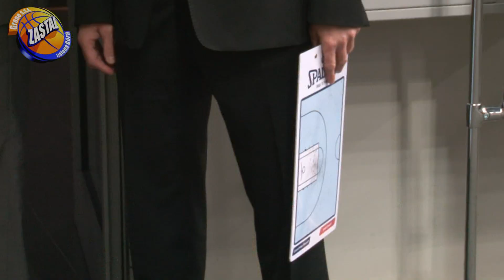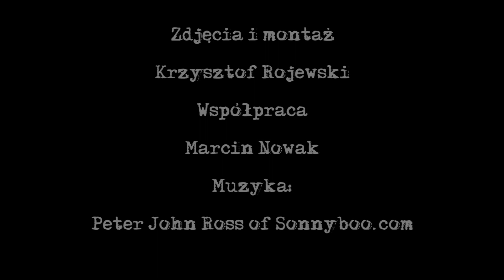Mecz Zastal Zielona Góra Asseco Prokom Gdynia.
Mecz II kolejki 2. etapu rozgrywek TBL - Zastal Zielona Góra Asseco Prokom Gdynia.